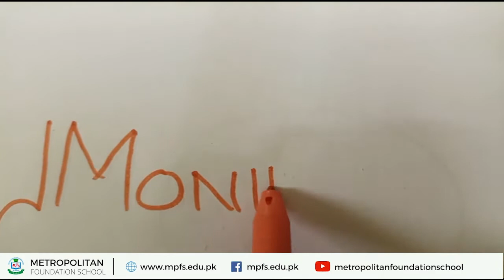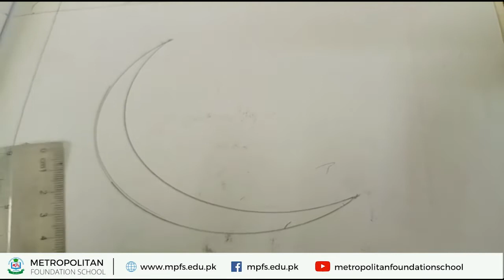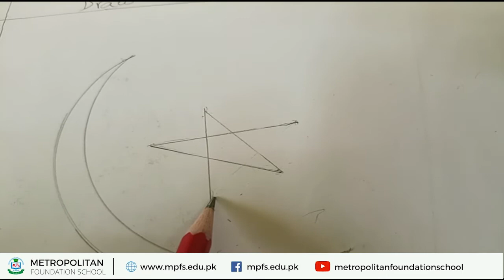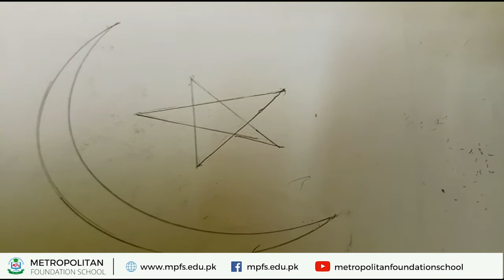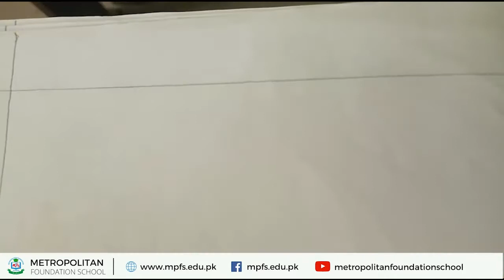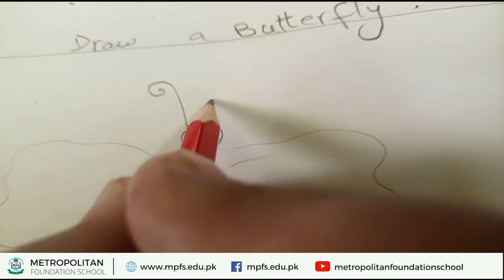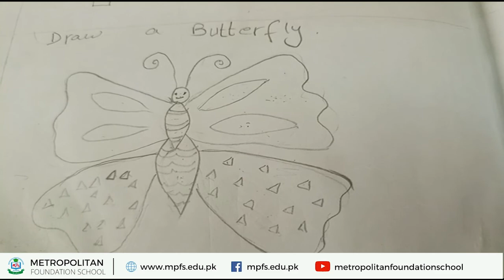Class 1 Drawing | Draw a Moon Star and Butterfly | 21st Jan 2021